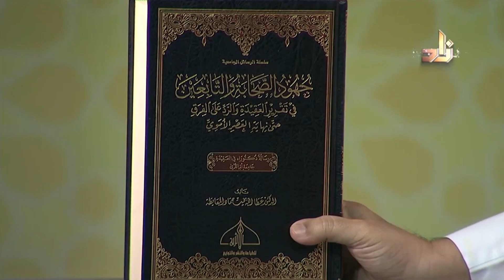كتاب جهود الصحابة والتابعين في تقرير العقيدة والرد على الفرق حتى نهاية العصر الأموي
برنامج الخزانة
كل سبت الساعة 9:30 مساءً بتوقيت مكة المكرمة
مع الشيخ عبد الله البطاطي